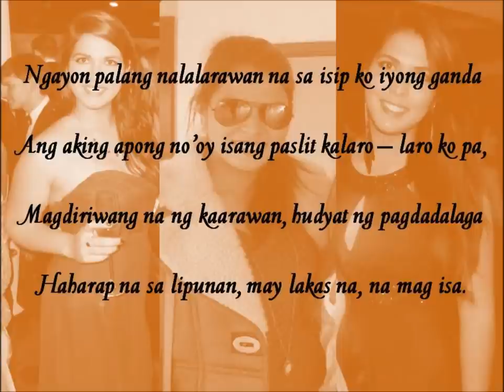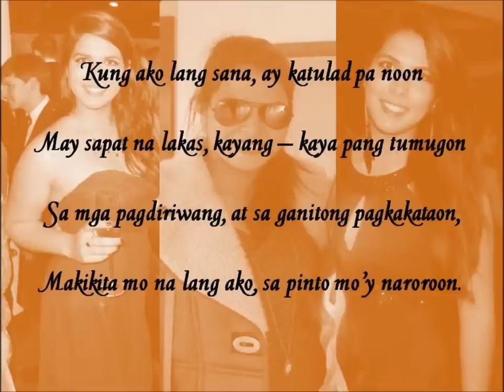Sa Kaarawan Mo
Happy 18th Birthday Zabrina! We love you! :)